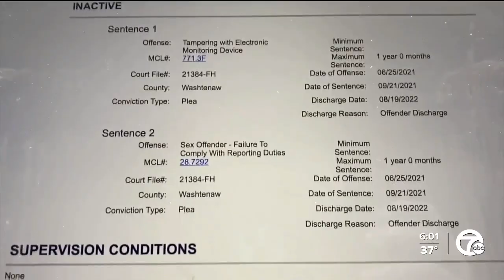Sex offender charged with breaking into police watchdog's Ann Arbor house & killing her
He is accused of breaking into the home of a former Ann Arbor Police Watchdog and community leader. Police say he then violently raped and killed her.